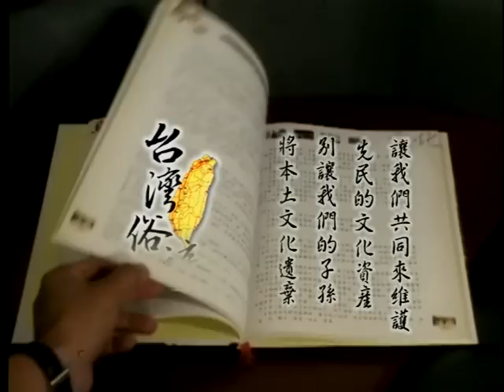台灣俗諺-誠意吃水甜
誠意吃水甜;以上節目可從哈TV APP收視